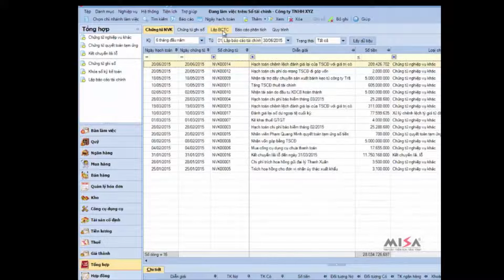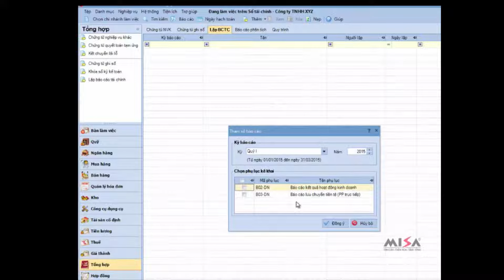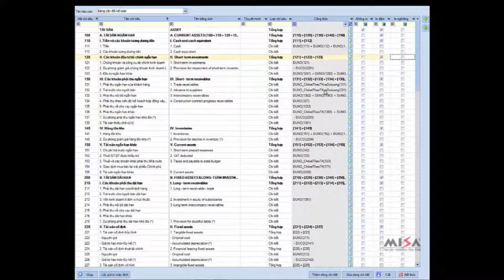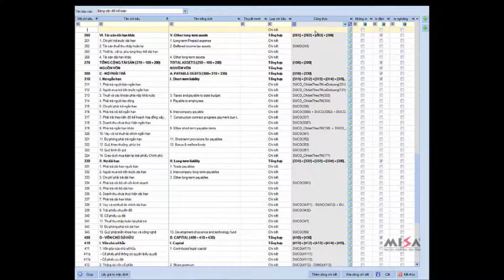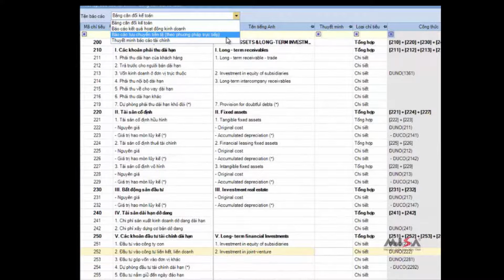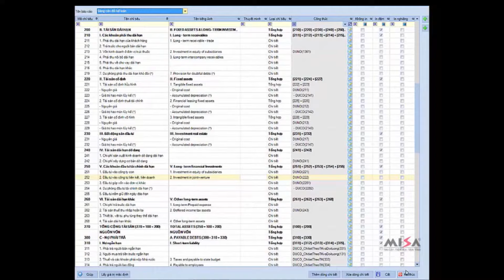Lập báo cáo tài chính | MISA SME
- Nội dung hướng dẫn: Lập báo cáo tài chính trên MISA SME
- Tài liệu hướng dẫn:

▶️Kho kiến thức Tài chính Kế toán & Quản trị doanh nghiệp miễn phí